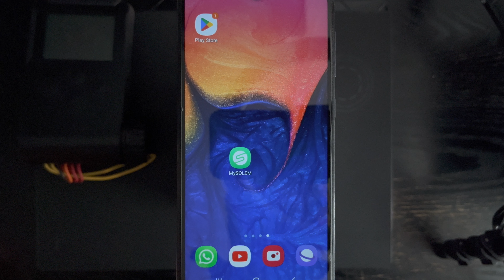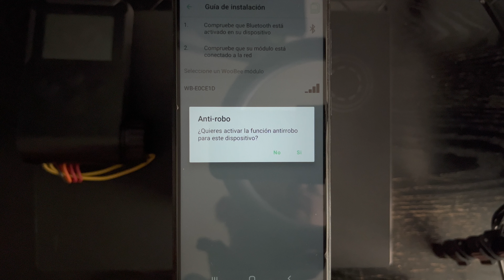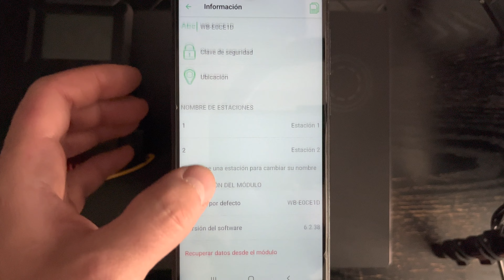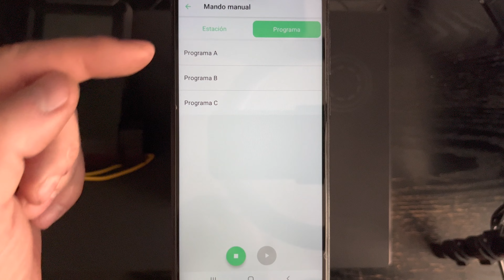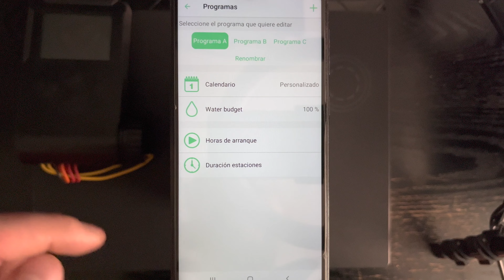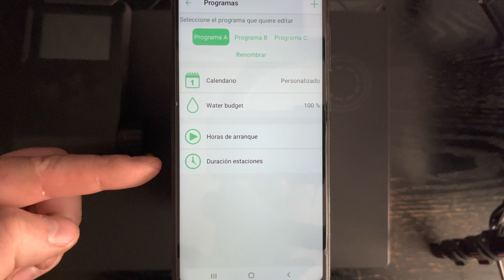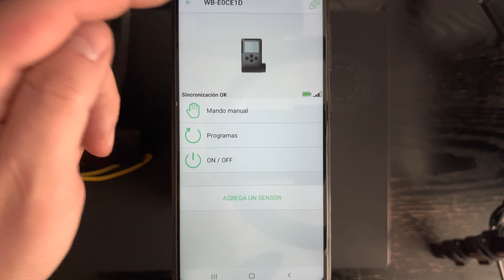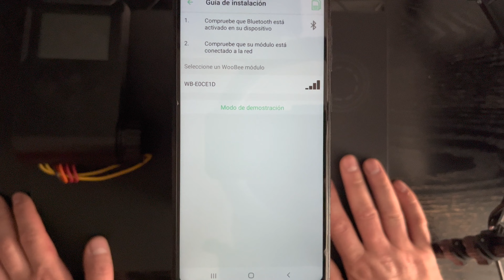Programador Solem Woobee - Como programarlo con el movil via bluetooth.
Os presento el programador de la Marca Solem el modelo Woobee con bluetooth .
- Recordar tener el bluetooth activado en el telefono
- No se os olvide conectar los cables con los conectores estancos